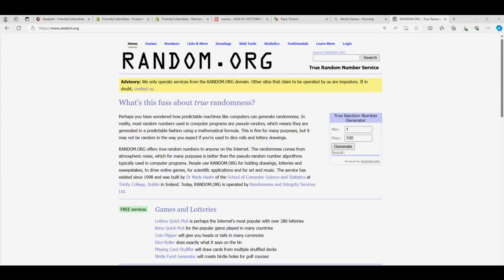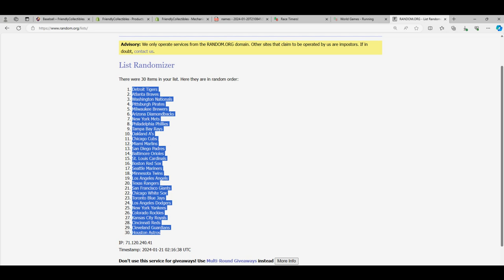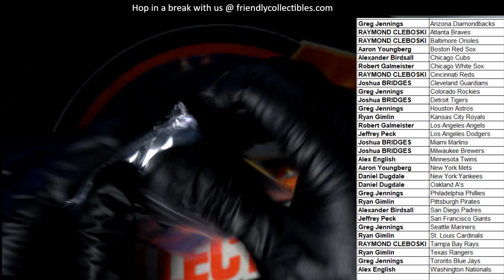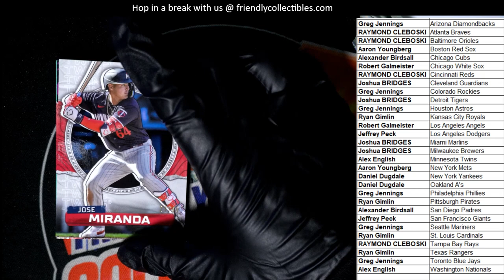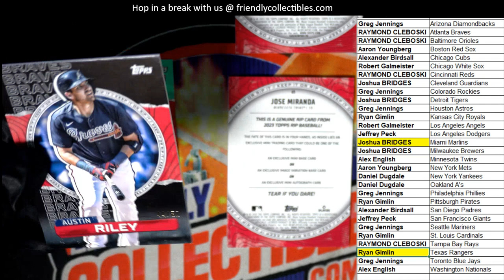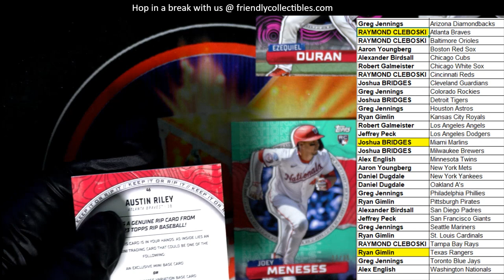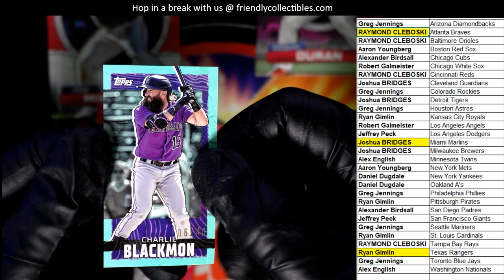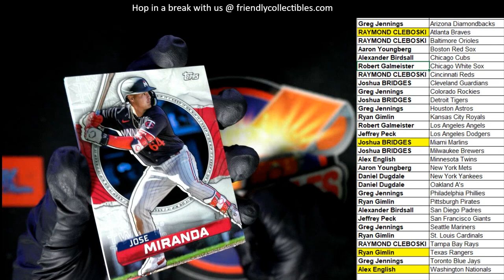2023 Topps Rip Baseball Box ID 23RIP101